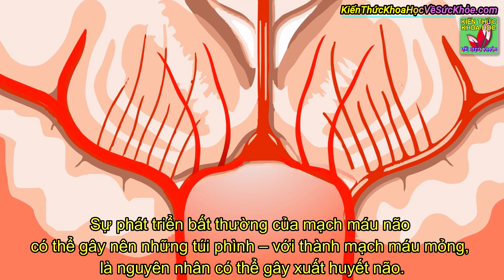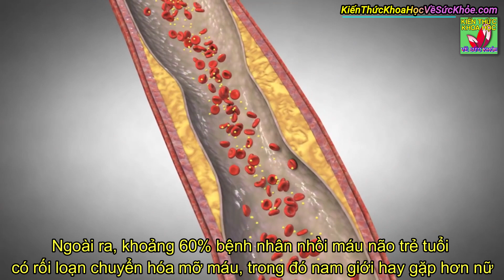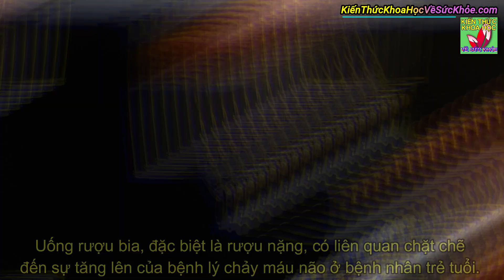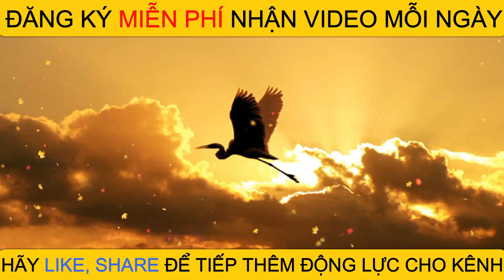Tại sao người trẻ tuổi vẫn bị đột quỵ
Kiến Thức Khoa Học Về Sức Khỏe - Tại sao người trẻ tuổi vẫn bị đột quỵ

- 9 BÀI TẬP GIẢM MỠ BỤNG DƯỚI SIÊU NHANH HIỆU QUẢ CHỈ 5 PHÚT MỖI NGÀY
- 4 ĐIỀU TUYỆT VỜI BẠN SẼ NHẬN ĐƯỢC NẾU THỰC HIỆN ĐỘNG TÁC NÀY MỖI NGÀY